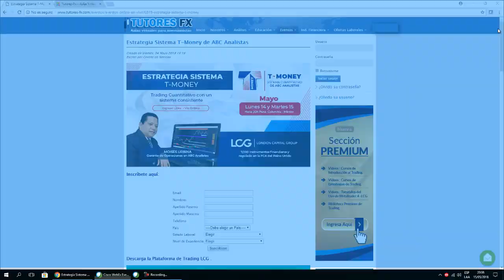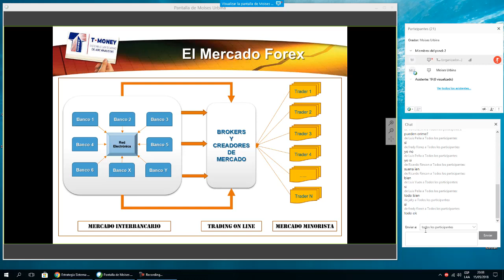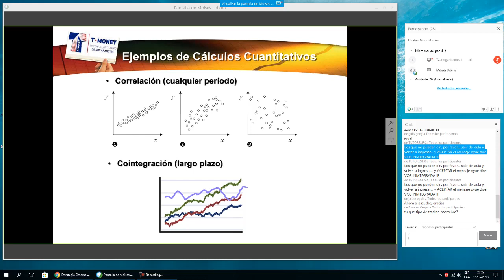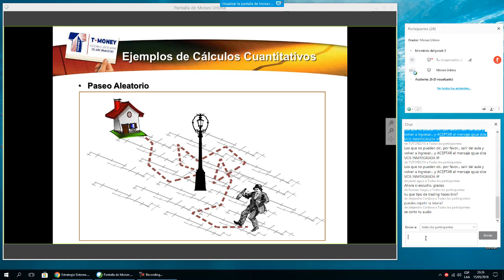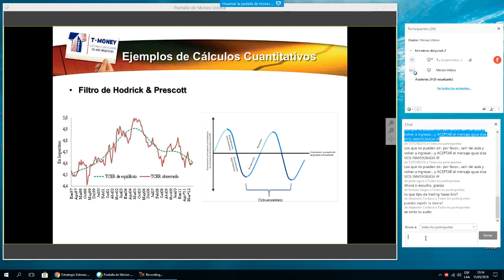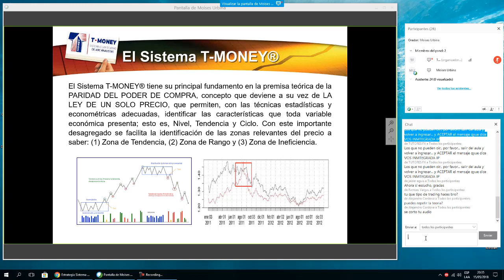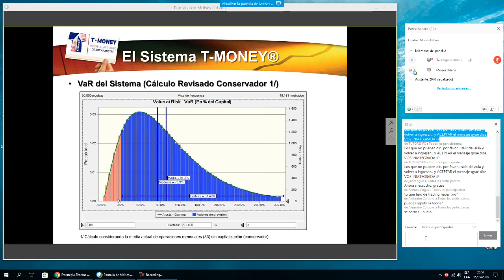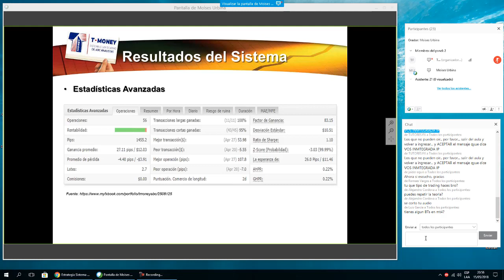Estrategia Sistema T-Money de ABC Analistas